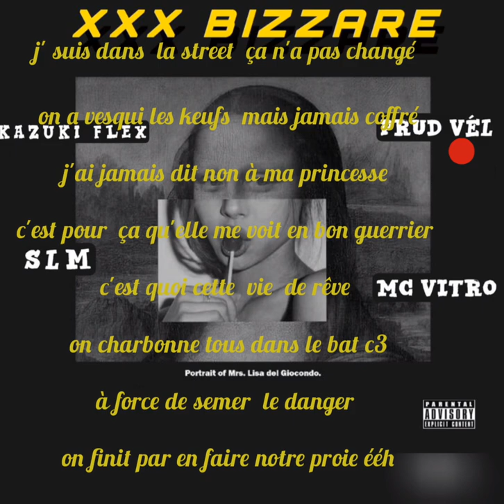SLM - XXX BIZARRE ft kazuki FLEX, Prud Vell et MC VITRO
*Salut mes Monsters j'espère que vous petez la forme... Je vais bien aussi. C'est la sortie de mon nouveau single XXX BIZZARE...              *73_GANG*